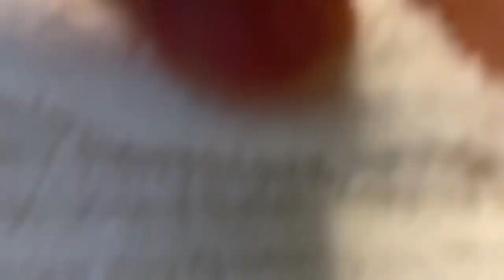ASMR| Roleplay| Remove Makeup for Greek Lady| Personal Attention, Words Gloves trigger| Sagris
ASMR Sagris

ASMR Roleplay

ASMR Gloves triggers

You are Greek lady. You come to my service to remove your makeup. I remove your makeup by using cleanser and pad, q tips, warm face washer and dry towel. After that, I use lotion to put on your face and lip balm to put on your lips. And massage you a bit, speak Greek with you as much as I can

I use personal attention, gloves triggers, words triggers, mouth sound, hand movement and whispering to make you feel very comfortable and relax.

I hope you like my Greek and my video

Support me

Είσαι Ελληνίδα.  Ελάτε στην υπηρεσία μου για να αφαιρέσετε το μακιγιάζ σας.  Αφαιρώ το μακιγιάζ σας χρησιμοποιώντας καθαριστικό και μαξιλάρι, συμβουλές q, ζεστό πλυντήριο προσώπου και στεγνή πετσέτα.  Μετά από αυτό, χρησιμοποιώ λοσιόν για να βάλω στο πρόσωπο και το βάλσαμο για τα χείλη σας.  Και κάντε λίγο μασάζ, μιλήστε ελληνικά μαζί σας όσο περισσότερο μπορώ

 Χρησιμοποιώ προσωπική προσοχή, σκανδάλη γαντιών, σκανδάλη λέξεων, ήχο στο στόμα, κινούμενο χέρι και ψιθυρίζοντας για να σας κάνω να νιώσετε πολύ άνετα και να χαλαρώσετε.

 Ελπίζω να σου αρέσουν τα ελληνικά και το βίντεό μου

Support me

ASMR Greek
Asian speak greek
Asmr whispering
Asmr Make up
ASMR Relief
ASMR remove makeup